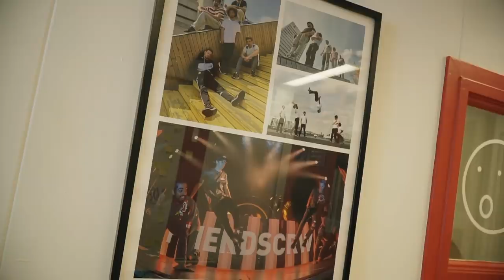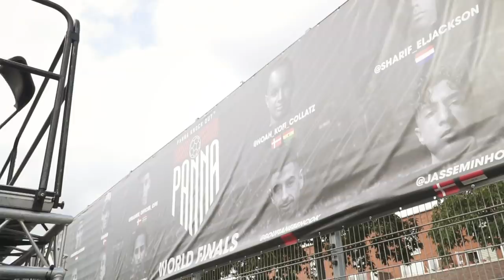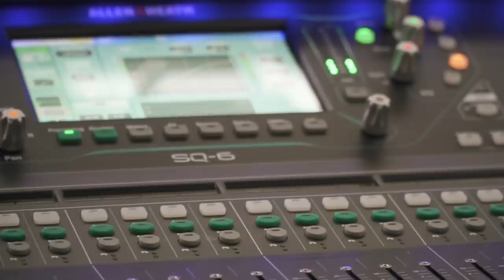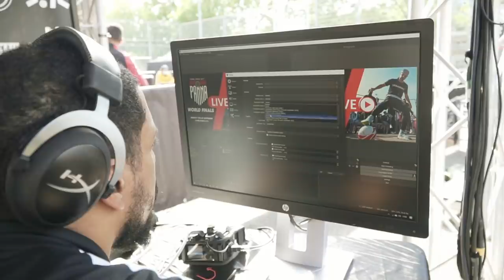WORLD CHAMPIONSHIP PANNA KO !!!! (Vlog)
Séan Garnier
2X Football Freestyle World Champion
3X Football Freestyle French Champion
2X Futsal French Champion
1vs1 World Vice-Champion
1vs1 France Vice-Champion
Red Bull Athlete
Urbanball Ambassador
Founder and member of S3 crew.

On Sunday the 13th of September the Panna Knock Out World Finals are being played. The 16 best Panna players in the world gather in Rotterdam, The Netherlands, to decide who’s the world’s best player.

Famous street players like Easy Man, Soufiane Bencok, Achmed Rakaba and Kristoffer Liicht will star in this big show and I’ll be the host of the day!

The players will be judged by Edward van Gils, ‘DjuDju’ Ascencion and Orry Promes, 3 true legends and founders of this beautiful sport.

On this day the Freestyle Knock Out Championships are also being played by 8 of the best freestyler in the world. Who’s got the best freestyle skills?